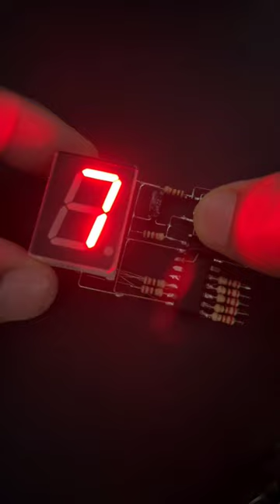Seven Segment Display counter circuit using CD4026BE ic